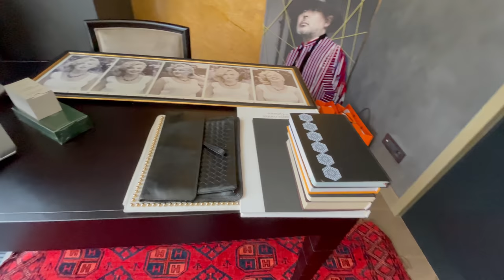В гостях у САКЕНА ЖАКСЫБАЕВА. Дорого. Красиво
Как живет один из главных организаторов модных мероприятий Казахстана.
Откуда у Сакена Жаксыбаева любовь к посуде и антиквариату?
Где обучают ивентам в Казахстане?

Таймкоды:
00:00 Анонс
04:41  Чего нет у Сакена?
05:14  Я всегда смотрю как подают блюда, как работают официанты
06:41  Я коллекционирую идеи и впечатления, и хороший опыт
06:58  Все исходит от идеи и картинки
07:50  Идея. Концепция. Декор. Меню
08:45  Я отдаю очень много энергии
09:34  Что в холодильнике у Сакена Жаксыбаева?
09:54   Я боюсь людей
11:14  Главный успех - люди, которые со мной работают
12:08  У меня нет академического образования
13:07  Я могу дружить и с олигархами и с простыми людьми
13:30  Папа умер когда было 15, мама ушла когда было 28
14:50  Когда сдаю дорогие проекты думаю о МАМЕ
17:08  Я очень люблю порядок